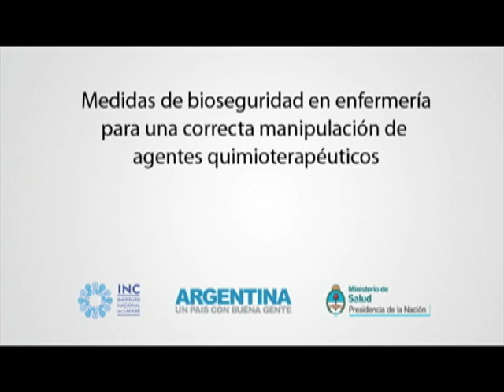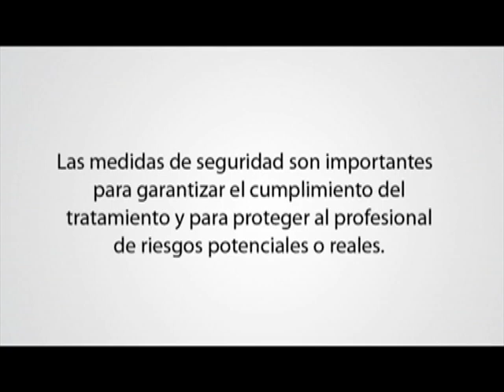Medidas de bioseguridad para enfermería. PREPARACION DE CITOSTATICOS